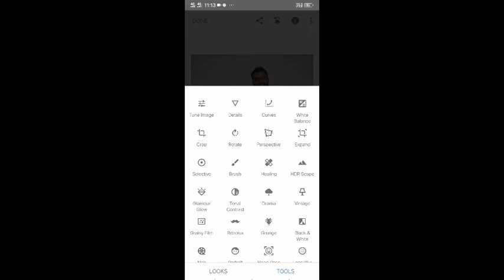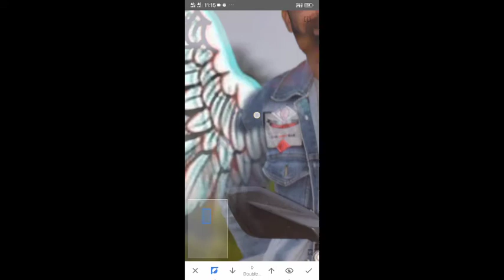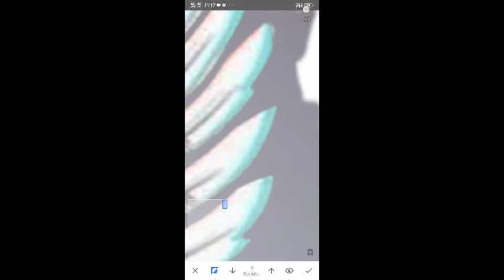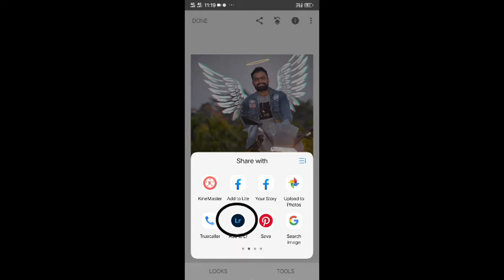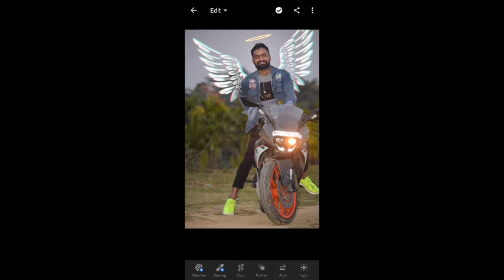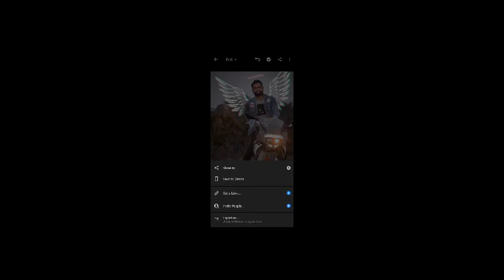Snapseed Wing Edition Tutorial!Snapseed Creative Photo Editing! Snapseed 2021! Jerry Thapa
Snapseed wing editing tutorial! Snapseed Creative photo edition! snapssed 2021 ! Jerry thapa